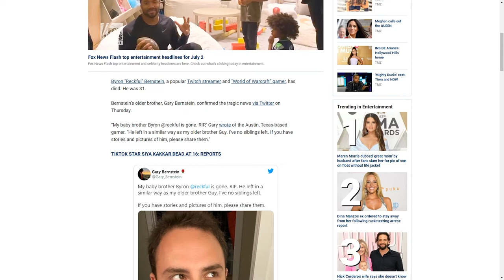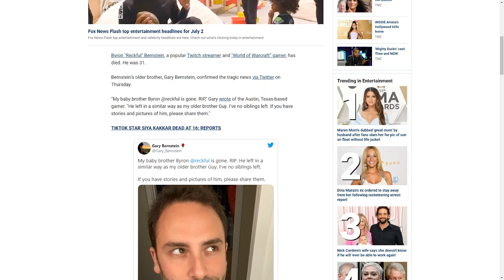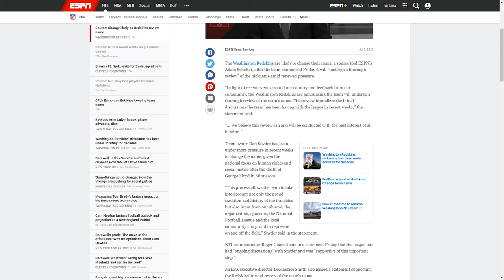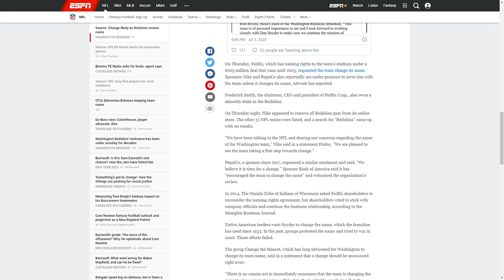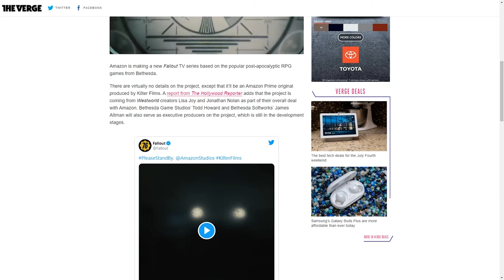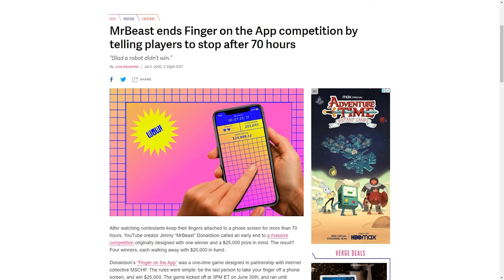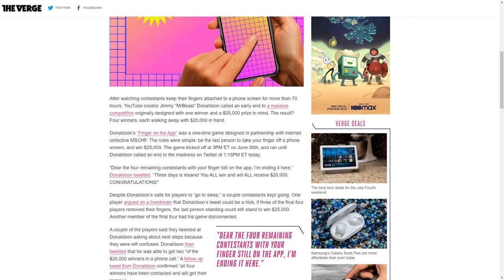Game Prices Going Up. NFL Trade Rumors. Fallout TV Series!?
EPISODE 46
Season 2

TIME STAMPS

GAMING: 01:30
SPORTS: 21:17
POP CULTURE: 36:00